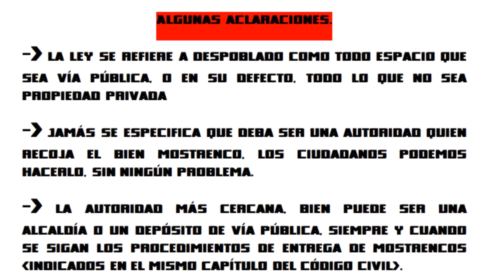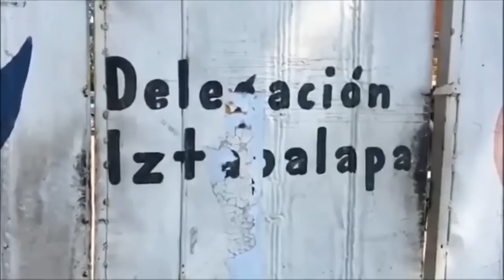🔴LordCommander, trae ideas "revolucionarias", lástima que le cojean las almorranas... 👨🏻‍✈️😴